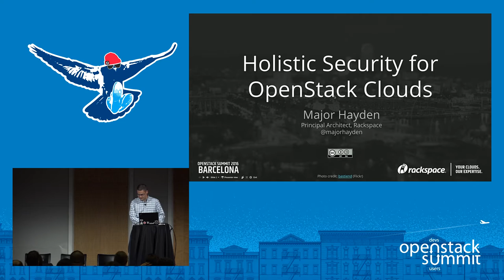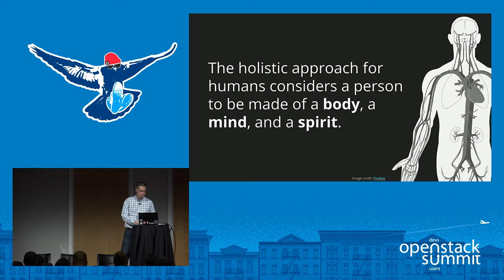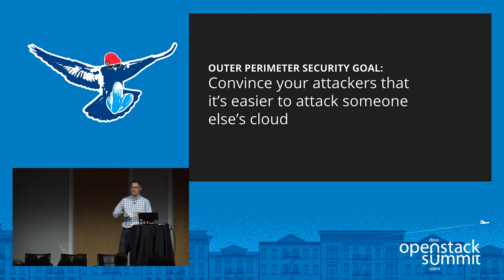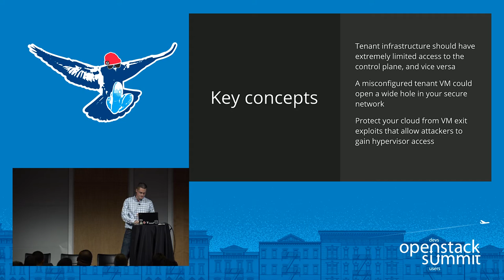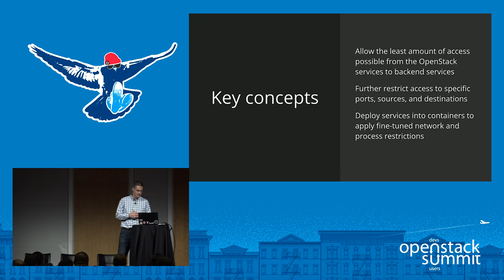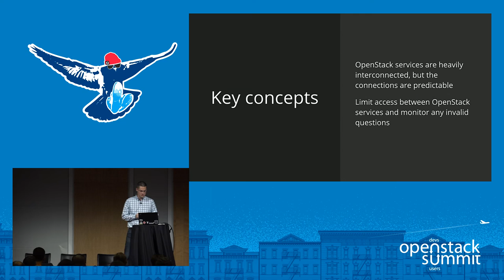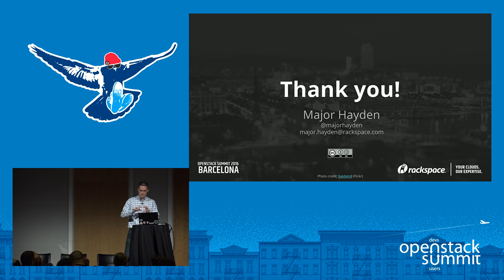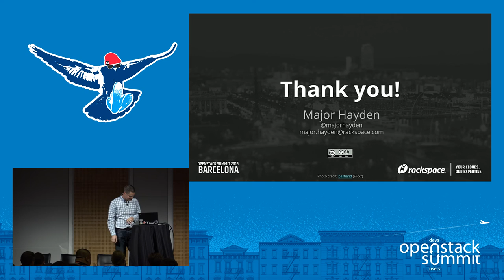Holistic Security for OpenStack Clouds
Nothing clears out a conference room faster than a discussion around information security. Securing complex computer systems, such as OpenStack clouds, is extremely difficult. To make matters worse, attackers can make many mistakes without consequences. A defender's single mistake could lead to a breach. Don't let fear rule the discussion around security. Operators need a simple and scalable method for securing OpenStack clouds. That starts with grouping components into compartments and then loo